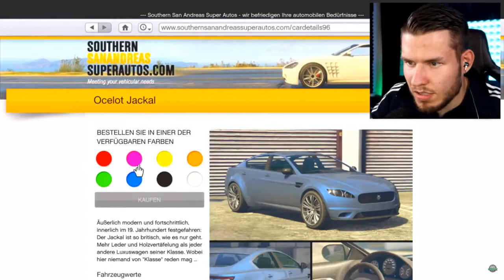Best of Pranks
Hier seht ihr wie Scurrows von Standart Skill geprankt wird.